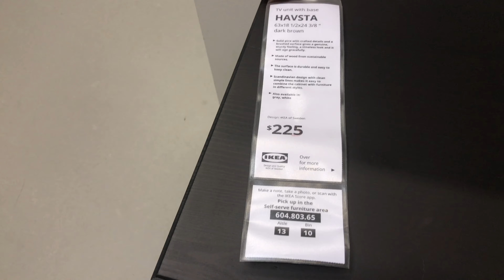Shopping kay liyay IKEA gai part one